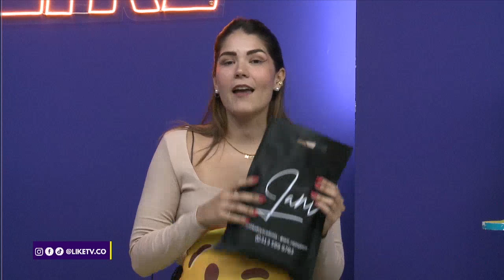tengo miedo al rechazo, qué puedo hacer?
Tuvimos un Gluuu para hablar de aquellos momentos incomodos, en los que hemos sido rechazados: por nuestro color de piel, nuestros gustos, tamaño, forma de hablar, y lo que nos ha convertido.